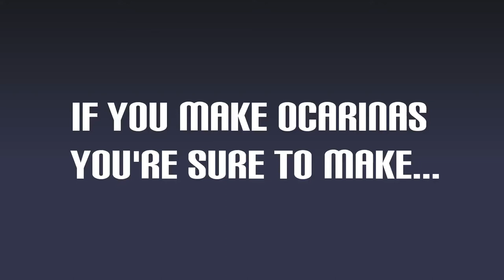Ocarina Smashing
Ocarina making involves a lot of trial and error, consequently you will be left with a lot of duds. Here's how to get rid of them and ease your frustration...

Please note that NONE of the ocarinas destroyed in the video where playable instruments. They where 'duds' used for glaze testing and all squeaked badly on the high notes.